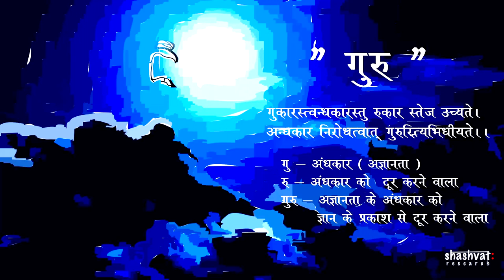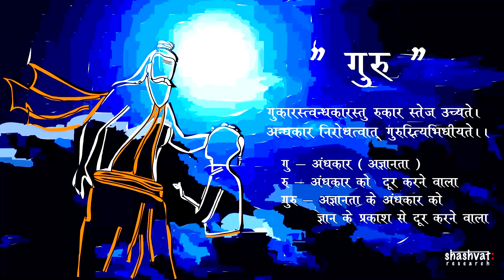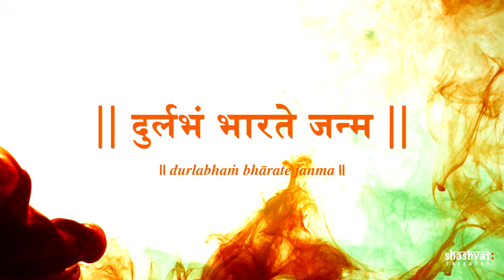Significance of Guru Poornima | गुरुपूर्णिमा उत्सव का महत्व | Shahshvat Research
Guru-Shishya tradition is one of the reasons that Hindu culture is still existent. Despite of so many invasions and onslaught on Hindu Sanskriti, today we are celebrating and practicing Sanatan Dharma. The reasons are: there is no single authority in Sanatan Dharma. It is not prescribed in a single book. Knowledge and Wisdom of our scriptures are cascaded to us by Guru. Shashvat Research brings this important video on Guru Purnima which is celebrated from ages in our civilisation. Let's understand the reasons and let's celebrate with more consciousness this year.

Attributions list:

Soulmusic
Akash Kumar

Emotional Cinematic Inspirational Piano (MAIN)

Icons
Facebook Icon